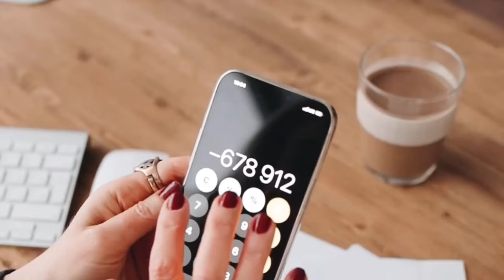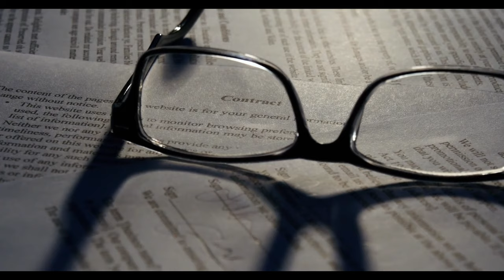60-65 yaş üstü herkese yüzde 25 indirimli oldu! Mecliste onaylandı bugün başladı